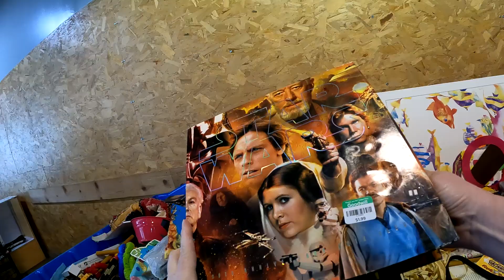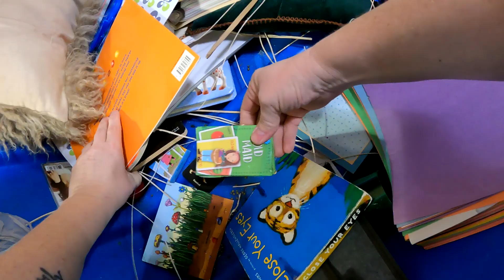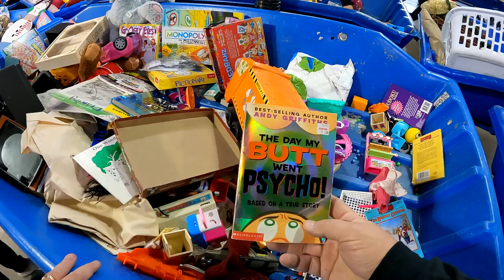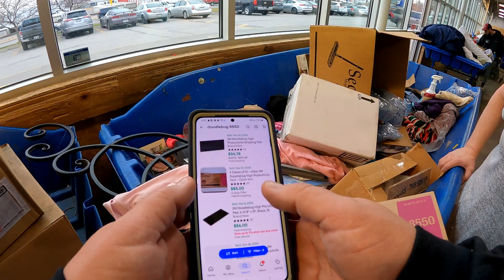The Goodwill Bins in Omaha got dramatic!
We went to the Goodwill Bins in Omaha, Nebraska to find things to flip on Ebay. Check out what we found while battling the bins regulars.

We are resellers from Lincoln, Nebraska and just want to share our adventures with our friends - Come along with us!